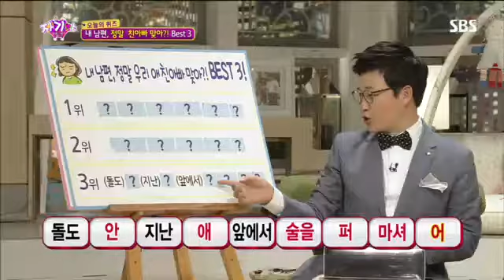자기야 186회 #1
자기야 186회 #